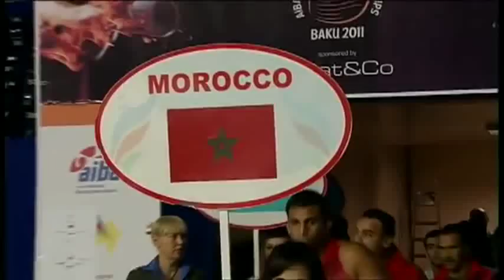Super Heavy (+91kg) R16- Arjaoui Mohammed (MAR) VS Joshua Anthony (ENG) -2011 AIBA World Champs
Event: 2011 Sat & Co AIBA World Championships, Baku -- Round 16
Date: 4 OCT 2011
Venue: Baku, Azerbaijan
Boxers: Arjaoui Mohammed (MAR) VS Joshua Anthony (ENG)
Category: Super Heavy